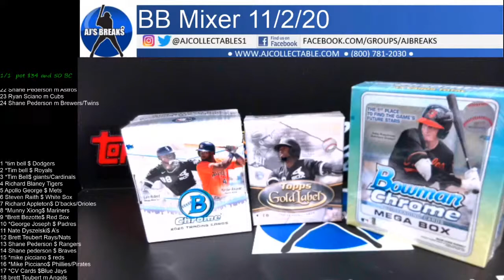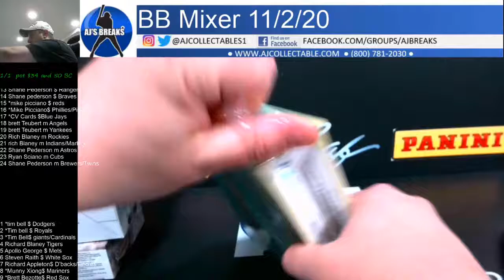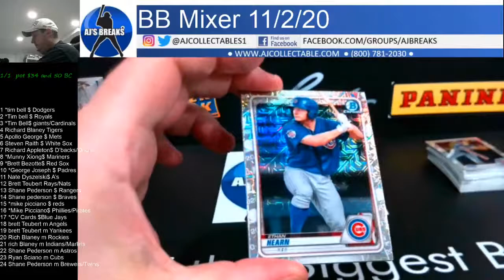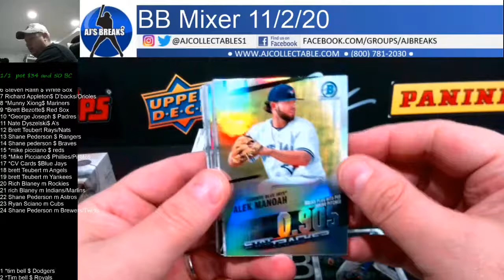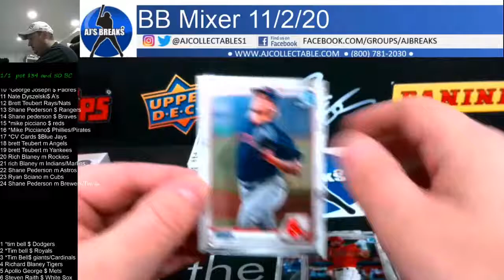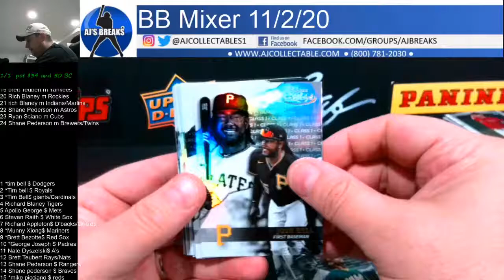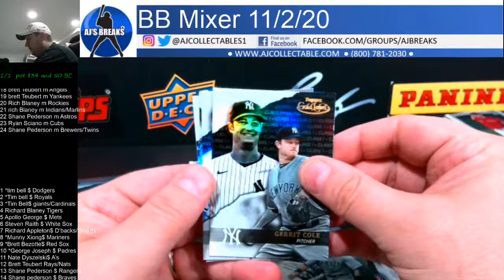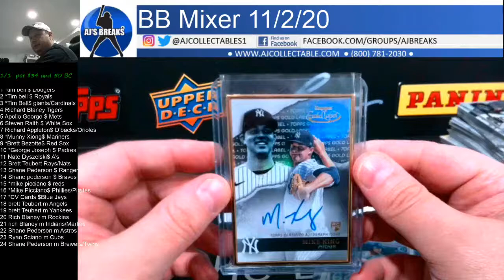Baseball mixer 11/2/20